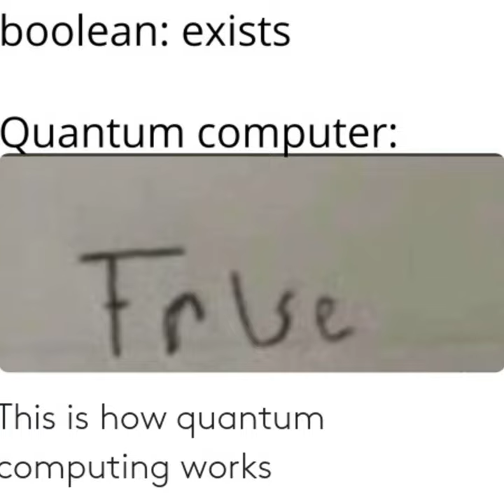147: Quantum Computing with Yonatan Cohen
Yonatan Cohen – Co-Founder & CTO of Quantum Machines – joins us in this episode to tackle quantum computing!  Did you know anyone can run quantum programs on Amazon Web Services for mere dollars? Learn about this field early to take pole superposition in the race to understand and use quantum computers!

00:00:45 Introductions

00:01:20 Yonatan’s beginnings

00:03:49 The simulation question

00:05:51 How physics led to quantum computing

00:14:56 Richard Feynman

00:16:44 On the irreversibility of normal computers

00:21:25 Logic gates

00:25:04 Qubits

00:30:11 An example of qubits

00:38:19 Why simulating a quantum computer matters

00:42:23 NP-complete problems

00:48:57 More people at a higher development level are needed

00:54:16 Quantum machines in the middle layer

01:02:56 Working at Quantum Machines

01:05:05 Farewells

If you’ve enjoyed this episode, you can listen to more on Programming Throwdown’s

You can also follow Programming Throwdown on